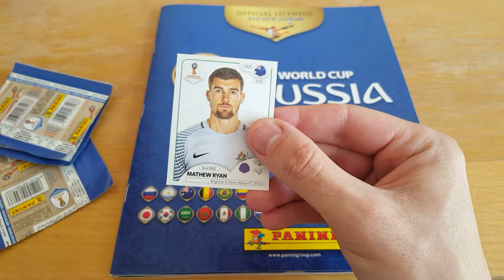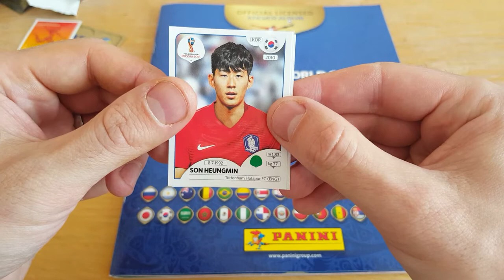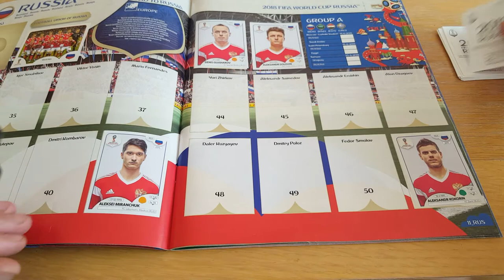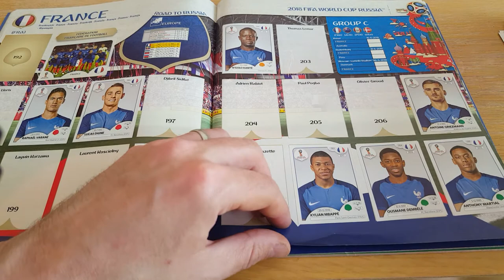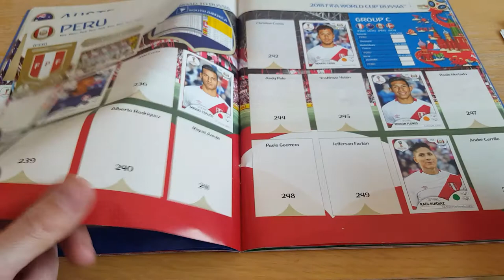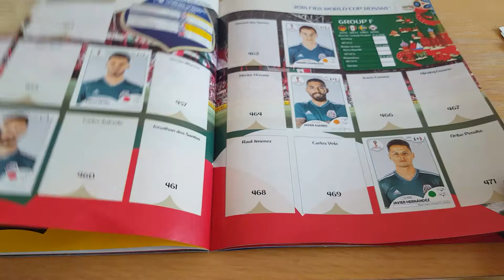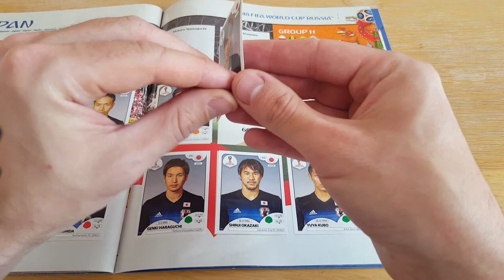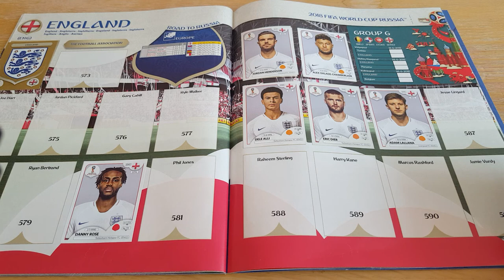Panini FIFA World Cup Russia 2018 sticker album #7 - 5 x packet openings!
This is our seventh video opening Panini football stickers for the World Cup in Russia 2018.

We always show the opening of the packets and then the stickers being entered into the album.

Please let us know what you think by leaving a comment and most importantly of all; enjoy the World Cup!!!